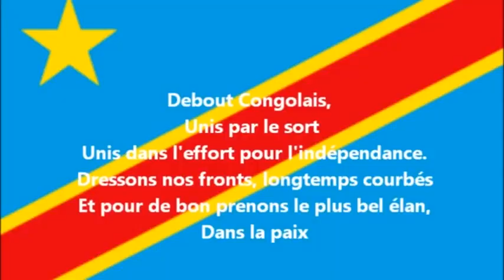CONGO RDC EBOYI EMBARGO YA MINDUKI !! NATIONS-UNIES CONTRE CONGO..